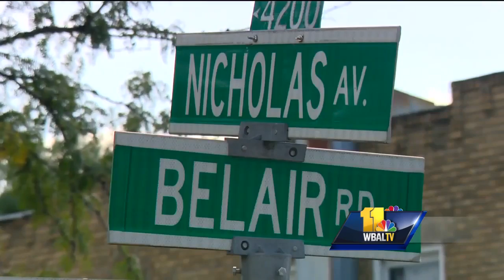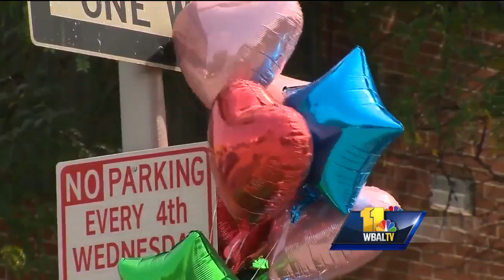Video: Lawmaker's grandson killed in shooting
The grandson of a Maryland lawmaker was shot and killed Monday. House Majority Whip Talmadge Branch called his 22-year-old grandson, Tyrone Ray, a good kid who did odd jobs.